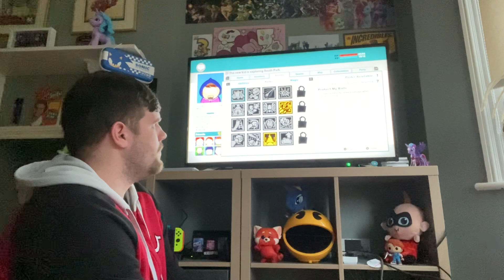Will Butters, I Mean Professor Chaos Take Over The World In South Park: The Stick Of Truth?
I REALLY DIED FROM BARRELS!